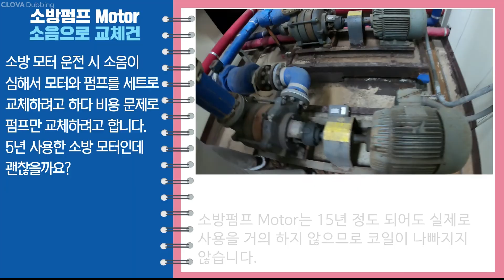소방펌프용 Motor에서 소음이 발생되면 교체해야 하나요?